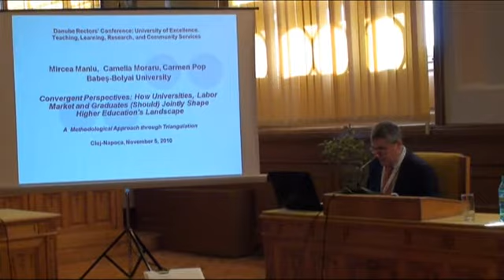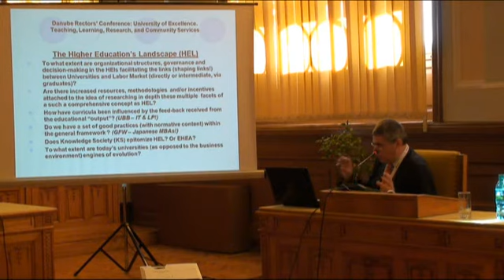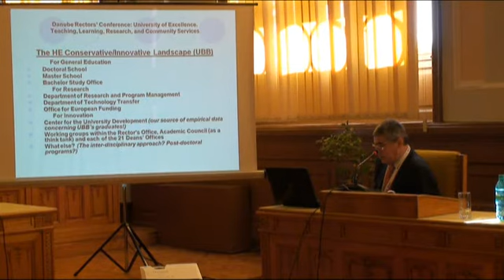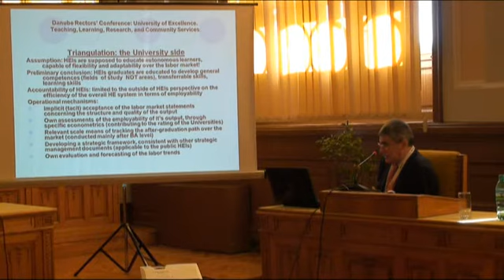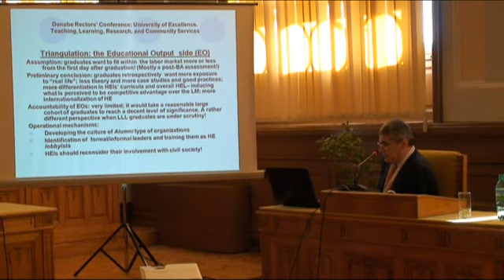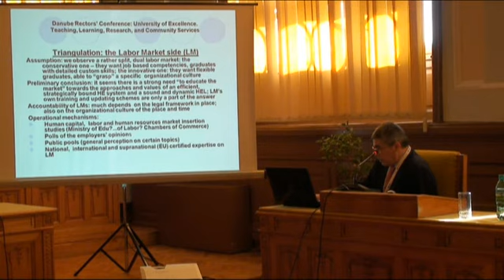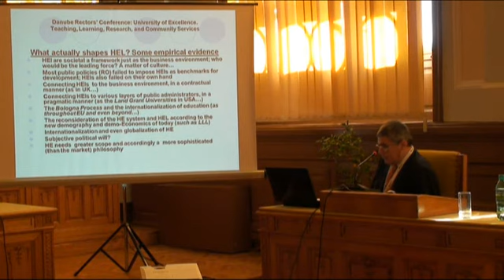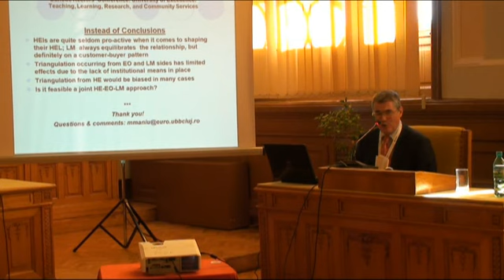Prof. Dr. Mircea Maniu: Convergent Perspectives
How Universities, Labor Market and Graduates (Should) Jointly Shape Higher Education's Landscape - A  Methodological Approach through Triangulation